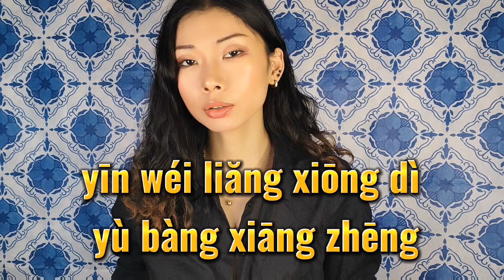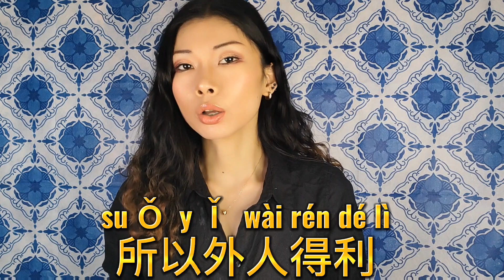Expression chinoise et histoire | Apprendre idiome chinois 成语 故事 | Hsk 5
Je suis Jiani, native chinoise 🇨🇳 en France🇫🇷
Rejoins-moi sur ins➡️

Vous connaissez les expressions chinoises ? Nous allons découvrir ensemble avec leur histoires derrières 😉.
Aujourd'hui c'est une histoire de bécasse avec une huître. Qu'est-ce qui se passe ?

Je vous raconte leur histoire en Chinois🇨🇳 pour s'entraîner la compréhension d'écoute. Il y a des vidéos pour tous les niveaux dans ma chaîne 😏

Chapitre :
0:00 Intro
1:07 L'idiome
2:45 Histoire ( en chinois )
6:49 Histoire (en français )
9:48 Comment utiliser ?

Ici on parle de tout !

-Des anecdotes 😝😏
-Mon expérience en France😅
Et pleins d'autres choses !
Je serai ton guide de chinois personnel💡🚩

On va passer de bons moments ensemble, à très bientôt ! 😉